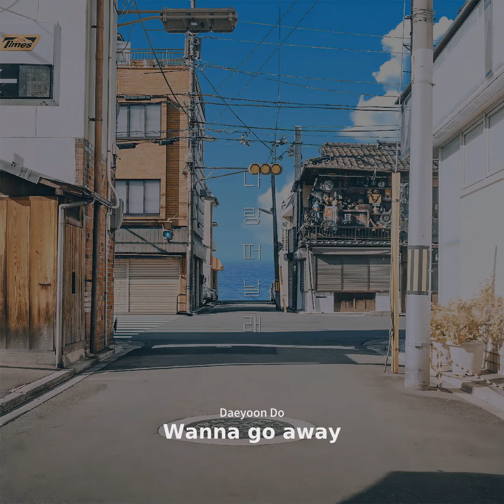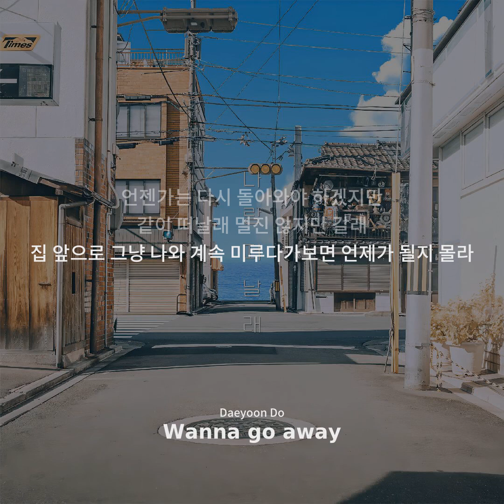[LYRICS/가사] 도대윤 - 나랑 떠날래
Daeyoon Do - Wanna Go Away

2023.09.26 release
published by Daeyoon Do
distributed by FLUXUS